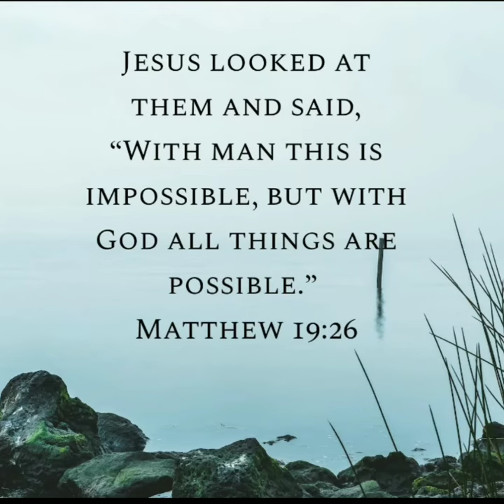Hey God | Kayden (ft. David Ryan Cook)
Song: Hey God

Song Lyrics, Hope you enjoy!